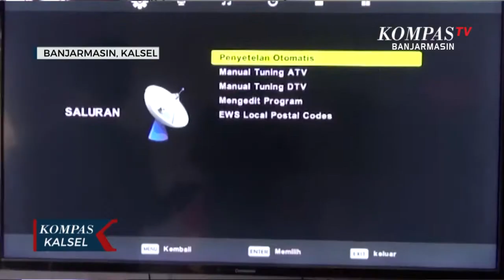Demi Gambar yang Lebih Jernih, Warga Banjarmasin Mulai Beralih ke Siaran Digital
BANJARMASIN, KOMPAS.TV  - Kendati masih lama siaran analog akan dimatikan di Kota Banjarmasin, warga mulai berangsur-angsur untuk pindah siaran ke digital.

Seperti halnya yang dilakukan Revi Hamudiana, seorang warga Jalan Sutoyo S Gang 20, Kota Banjarmasin.

Baca Juga Jelang Analog Switch Off, Penjualan TV Digital di Banjarmasin Terus Meningkat di

Dirinya sengaja memasang set top box di rumahnya untuk mendapatkan siaran digital.

Pemasangan set top box tidak membutuhkan waktu lama.

Set top box yang dibeli dipasaran seharga 215 ribu rupiah langsung dipasangkan.

Setelah set top box terpasang ke televisi, proses pencarian kanal televisi mulai dilakukan.

Tidak lebih dari dua menit, seluruh channel televisi yang sudah berpindah ke siaran digital sudah bisa dinikmati.

"Siaran televisi digital. Ternyata hasil dari siaran digital jauh lebih bersih, lebih jernih tidak ada semutnya lagi dan channel yang didapatkan lebih banyak dari pada menggunakan siaran tv analog," ucap Revi.

Baca Juga Kompas TV di Banjarmasin Mulai Lakukan Siaran Digital, 25 Agustus Siaran Analog Berhenti Total di

Set top box digunakan sebagai alat penangkap siaran digital yang ditangkap melalui antena di rumah, diperuntukan bagi televisi tabung atau televisi LED yang belum digital.

Kota Banjarbaru, Banjarmasin, Kabupaten Banjar, Tanah Laut dan Barito Kuala masuk pada tahap dua atau tanggal 25 agustus 2022, siaran televisi analog akan mati dan akan digantikan dengan siaran digital.